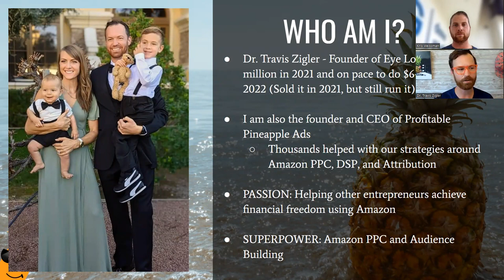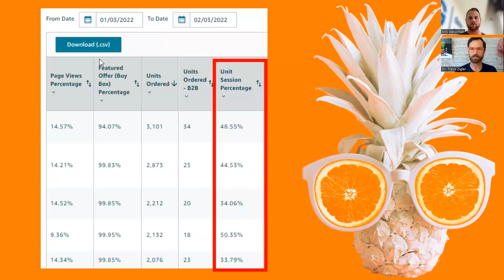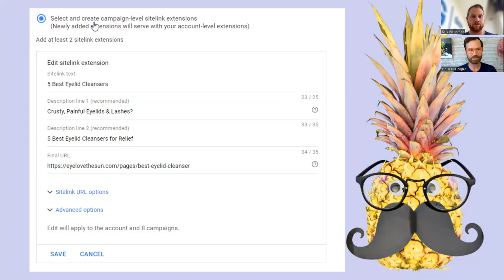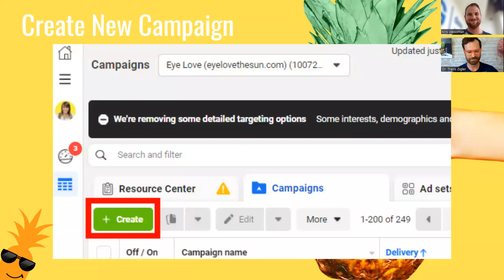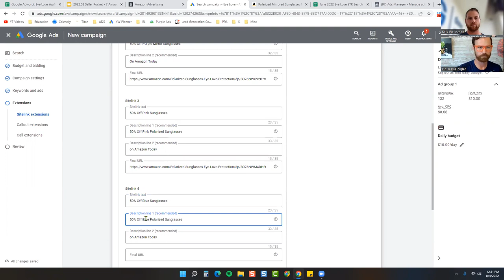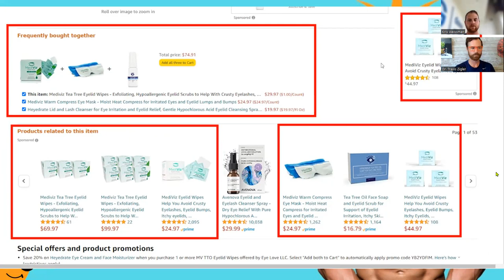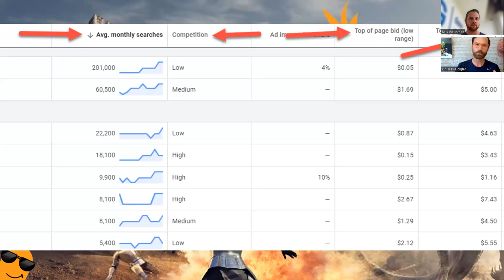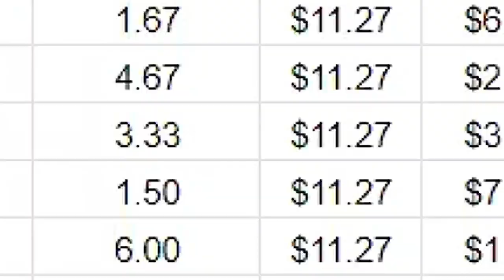7 Best Amazon Attribution Hacks for Your Amazon Listing (Google Ads, Facebook Ads, and More)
In this episode, Dr. Travis Zigler shares the 7 best amazon attribution hacks you can use for your Amazon Listing.

Travis shares the strategies on how to optimize your Amazon listing by using Google ads, Facebook ads and much more.

1:05 Video Overview
2:25 Travis's Introduction
3:30 Building Your Amazon Moat In 7 Steps
4:15 Step 1: Your ACoS Goal Is Wrong
9:48 Step 2: Double Your Conversion Rate Overnight
16:35 Step 3: External Traffic Part 1
34:10 Step 4: External Traffic Part 2
38:35 Live Demo: External Traffic
55:35 Step 5: Using Amazon PPC To Protect Your House
1:00:05 Step 6: External Traffic Part 3
1:06:40 Step 7: How To Slay The Dragon
1:13:08 Final Q+A

🔴 Survival Guide for Amazon Ads Book